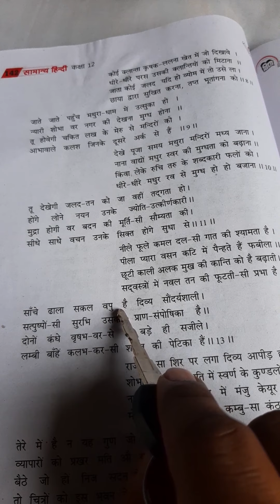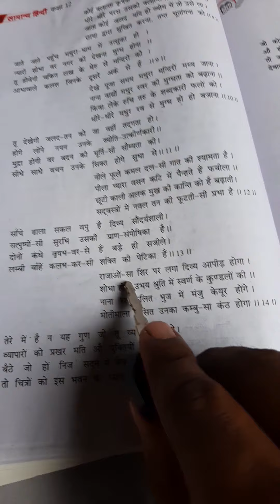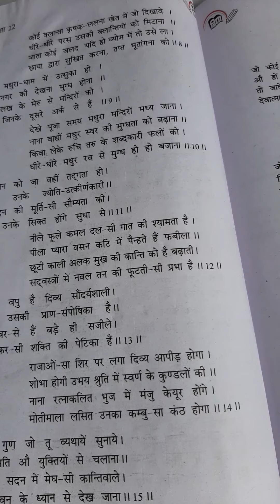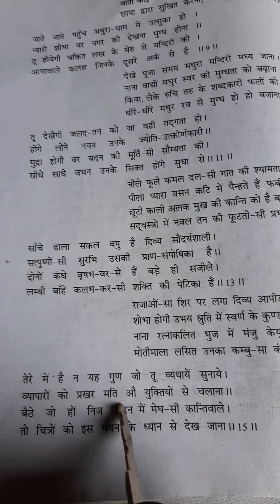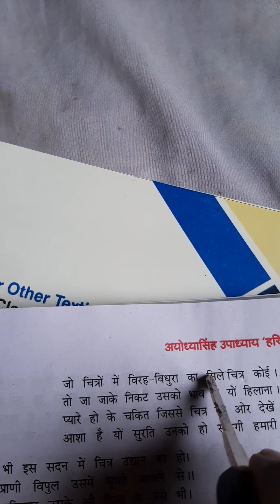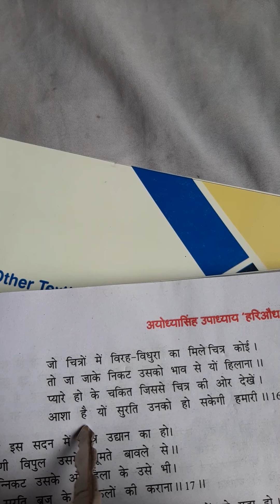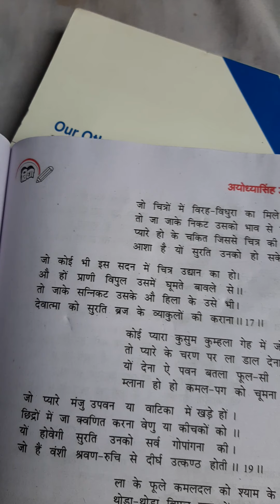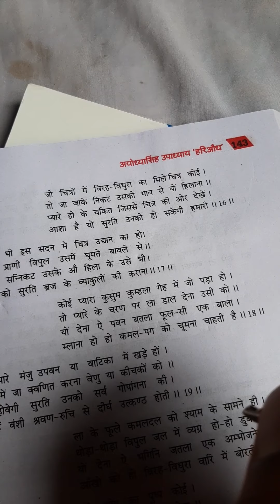Class 12 Hindi(Kavya) Lesson-3 Lecture-4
Class 12 Hindi(Kavya) Lesson-3 Lecture-4Online Class